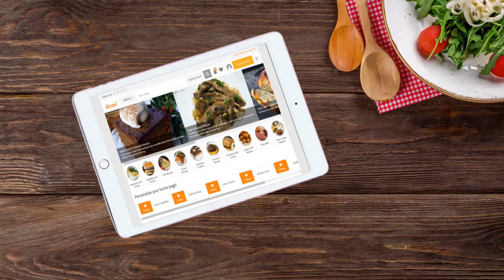iPos Online Ordering